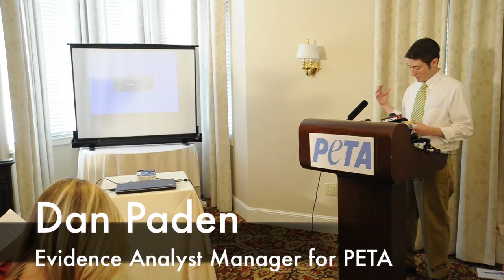PETA accuses Linda Bean's Processing Plant in Rockland of Illegal Cruelty to Lobsters & Crabs